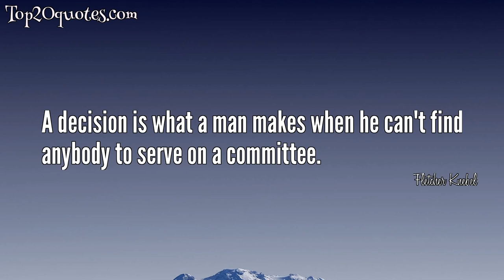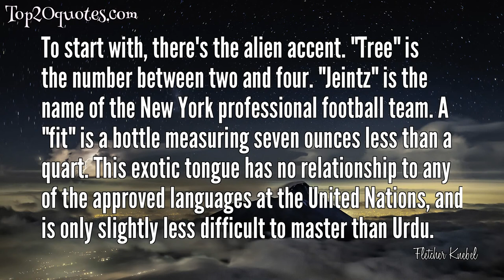🔥 Top 11 Quotes of Fletcher Knebel - Author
Top 11 Quotes of Fletcher Knebel:
 ◉ Our forefathers made one mistake. What they should have fought for was representation without taxation.
 ◉ Finally it has penetrated my thick skull. This life-this moment-is no dress rehearsal. This is it.
 ◉ A decision is what a man makes when he can't find anybody to serve on a committee.
 ◉ Find a man with both feet firmly on the ground and you've found a man about to make a difficult putt.
 ◉ Never give up. For fifty years they said the horse was through. Now look at him - a status symbol.
 ◉ It is now proved beyond doubt that smoking is one of the leading causes of statistics.
 ◉ To start with, there's the alien accent. "Tree" is the number between two and four. "Jeintz" is the name of the New York professional football team. A "fit" is a bottle measuring seven ounces less than a quart. This exotic tongue has no relationship to any of the approved languages at the United Nations, and is only slightly less difficult to master than Urdu.
 ◉ Hollywood, to hear some writers tell it, is the place where they take an author's steak tartare and make cheeseburger out of it. Upon seeing the film, they say, the author promptly cuts his throat, bleeding to death in a pool of money.
 ◉ The convention is the voice, the bone and the sinews of a political party-and sometimes it even nominates an Abraham Lincoln.
 ◉ No other city in the U.S. can divest the visitor of so much money with so little enthusiasm. In Dallas, they take away with gusto; in New Orleans, with a bow; in San Francisco, with a wink and a grin. In New York, you're lucky if you get a grunt.
 ◉ Statesmanship is harder than politics. Politics is the art of getting along with people, whereas statesmanship is the art of getting along with politicians.
🖎 Author: Fletcher Knebel
♛ Career: Author
📅 Life: October 1, 1911 - February 26, 1993